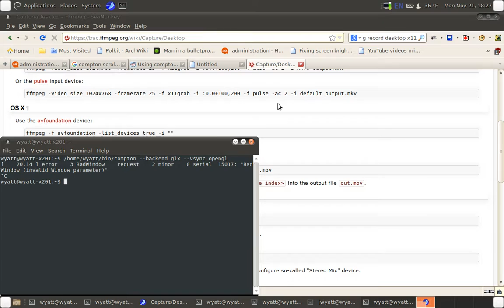Compton 'tearing' bug when scrolling in seamonkey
For a bug report. Started with 'compton --backend glx --vsync opengl'.

not 100% sure if it's compton's fault or my OpenGL drivers' fault. It started upon my upgrade to Linux kernel 4.8.

This is a ThinkPad X201, with a first generation Intel Core i5 CPU: M 520  @ 2.40GHz. It uses the Ironlake GPU.

I am using this in my xorg.conf to fix a flickering/crashing bug in SNA:
Section "Device"
        Identifier "Intel"
        Driver "intel"
EndSection

My kernel is 4.8.0-1-amd64 as packaged by debian.

(BTW, removing that xorg.conf entry fixes this as well in 4.8. Still, as long as someone is using UXA this probably should be fixed!)